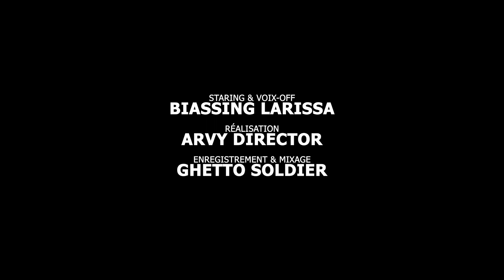La Depression tue.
@biassings3051  La dépression existe réellement, même en Afrique. Les gens en souffre et c'est un mal psychologique.
Cette vidéo écrite par Biassing montre en quelques secondes ce que certaines personnes vivent au quotidien.